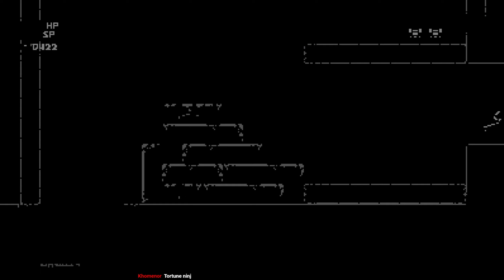[Rediff][Let's Play] Cyber Shadow (PC)(Part 1/3)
Début de Let's Play de Cyber Shadow sur PC.